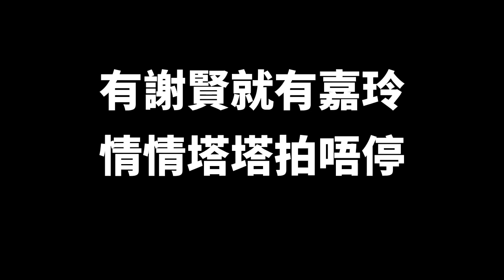永遠懷念嘉玲(1935-21/11/2022)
透過 iCantonese (iCantonese.net)，大家除可藉此培養出學習和使用廣東話的正確態度以及欣賞廣東話之美，還可從另一角度去看周圍的事物。

本視頻所有內容轉播不可，轉述可以，唯須注明出處——iCantonese.net；尊重原創，侵權必究。

主播：梁振輝 (Leo C.F. Leung)
製作：Leo、George Chan、Tony Lee

鳴謝：
Dreamstime, Unsplash